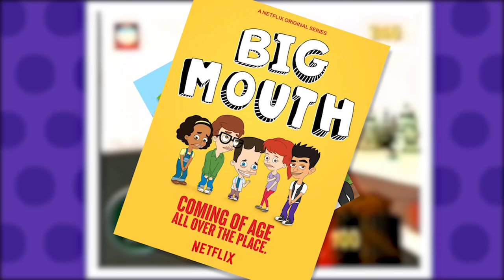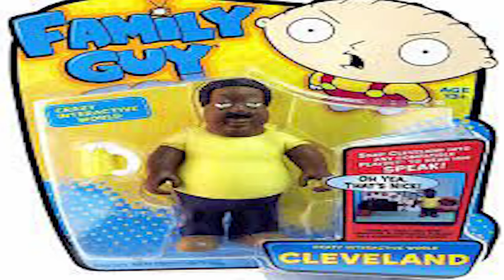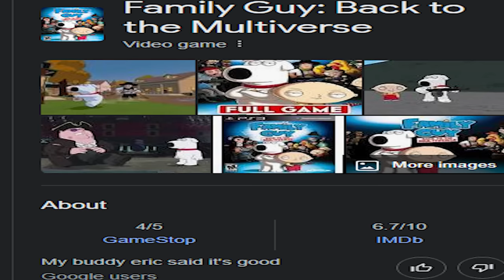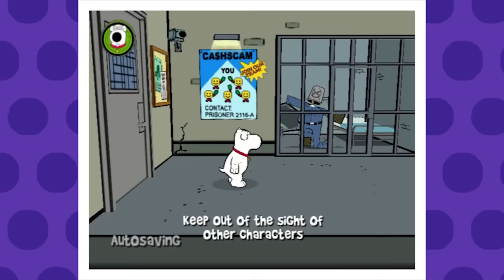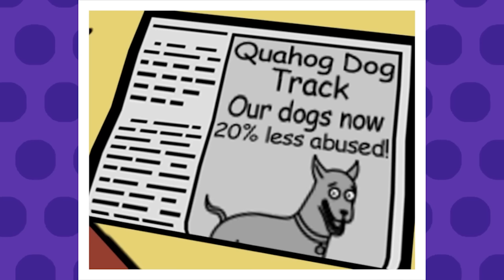Family Guy's Hilariously Bad Video Game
Family Guy, the goofy adult animated comedy, has been around for awhile, so it's no surprise it's got a video game on PS2 and Xbox. Does Peter Griffin work in a beat-em-up? Does Brian work as a stealth game? Probably not.

Peter Griffin voiced by @FragDempsey
Phone Operator voiced by @hayckleberry

Body Rock - WarioWare DIY (TimmyTurnersGrandDad on YT)